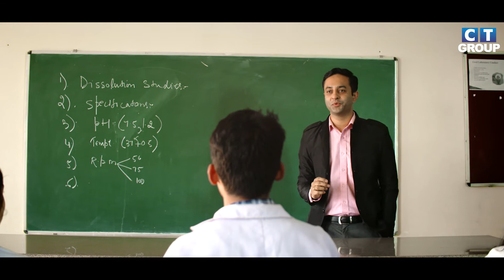Pursue B.Pharmacy at CT Group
Explore the field of Pharmaceutical Sciences at CT Group of Institutions, South Campus, Shahpur. Join B.Pharmacy course and get hands on training with our experienced faculty. Admission Open. Call for more queries.